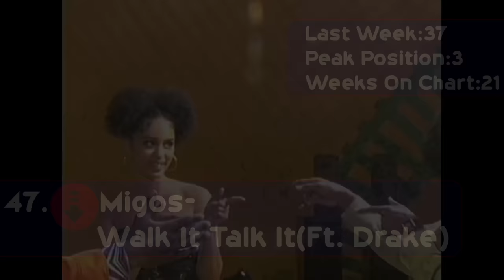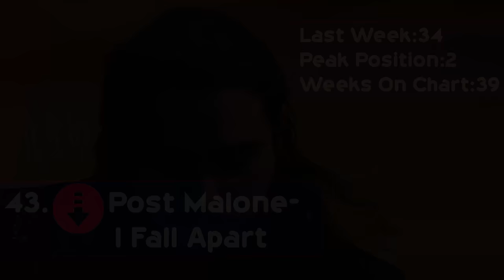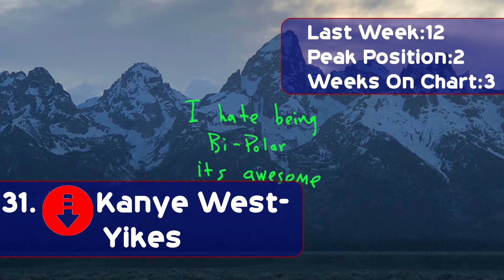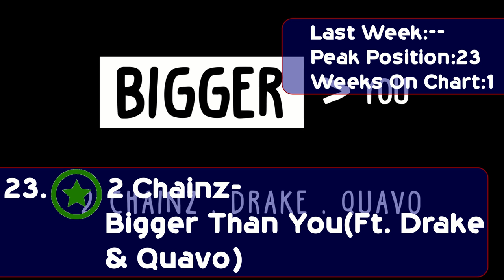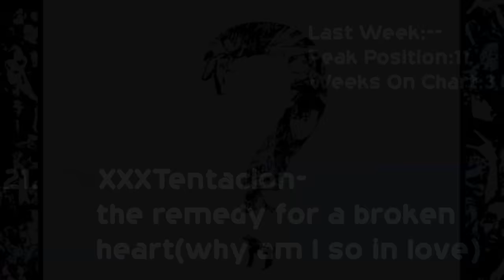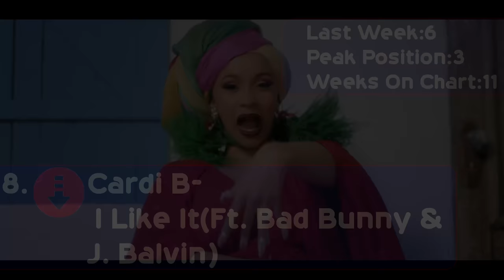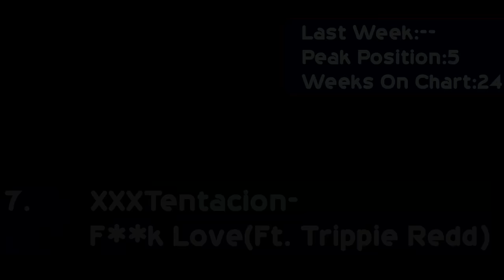Top 50 On-Demand Streaming Songs(Billboard:Week Of 6-30-18)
This is Billboard's chart for the hottest streamed songs on-demand. This week The Carters(Beyonce and Jay-Z), make new appearances in the chart with their new project "EVERYTHING IS LOVE". The late XXXTentacion also gets some of his songs back in the chart and makes a great jump after his unfortunate death. Enjoy the chart!!!